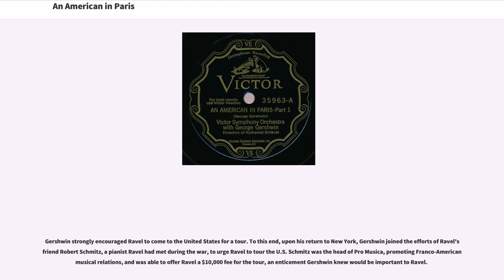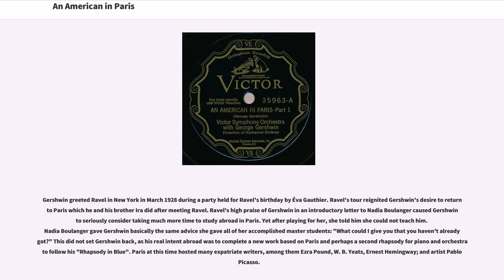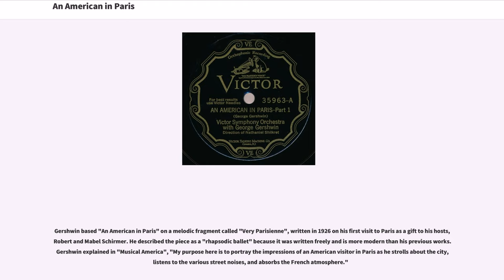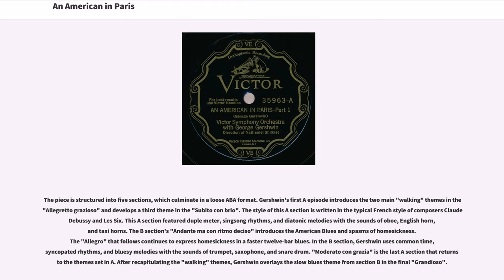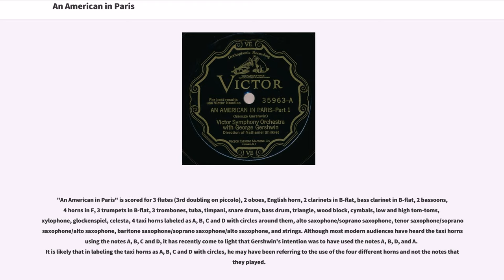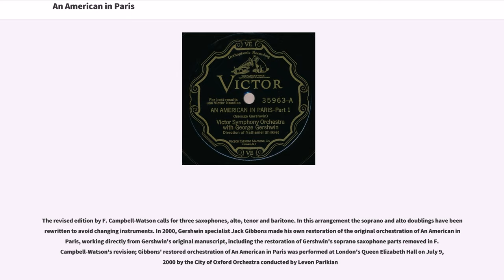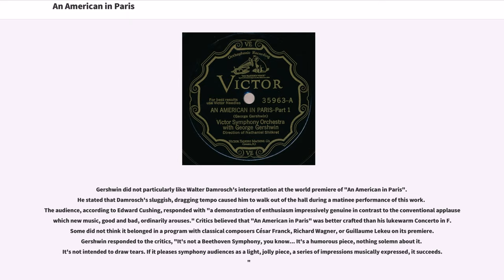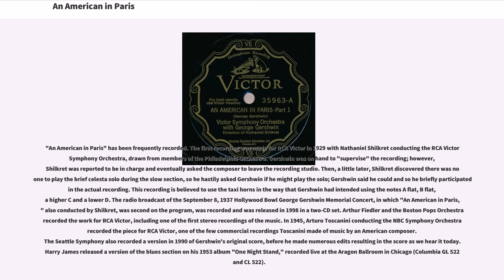An American in Paris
An American in Paris is a jazz-influenced orchestral piece by American composer George Gershwin written in 1928. It was inspired by the time that Gershwin had spent in Paris and evokes the sights and energy of the French capital in the 1920s.

Gershwin composed "An American in Paris" on commission from conductor Walter Damrosch. He scored the piece for the standard instruments of the symphony orchestra plus celesta, saxophones, and automobile horns. He brought back some Parisian taxi horns for the New York premiere of the composition, which took place on December 13, 1928 in Carnegie Hall, with Damrosch conducting the New York Philharmonic. He completed the orchestration on November 18, less than four weeks before the work's premiere. He collaborated on the original program notes with critic and composer Deems Taylor.

Gershwin was attracted by Maurice Ravel's unusual chords, and Gershwin went on his first trip to Paris in 1926 ready to study with Ravel. After his initial student audition with Ravel turned into a sharing of musical theories, Ravel said he could not teach him, saying, "Why be a second-rate Ravel when you can be a first-rate Gershwin?" While the studies were cut short, that 1926 trip resulted in a piece entitled "Very Parisienne", the initial version of "An American in Paris", written as a 'thank you note' to Gershwin's hosts, Robert and Mabel Shirmer. Gershwin called it "a rhapsodic ballet"; it is written freely and in a much more modern idiom than his prior works.

Gershwin strongly encouraged Ravel to come to the United States for a tour. To this end, upon his return to New York, Gershwin joined the efforts of Ravel's friend Robert Schmitz, a pianist Ravel had met during the war, to urge Ravel to tour the U.S. Schmitz was the head of Pro Musica, promoting Franco-American musical relations, and was able to offer Ravel a $10,000 fee for th...